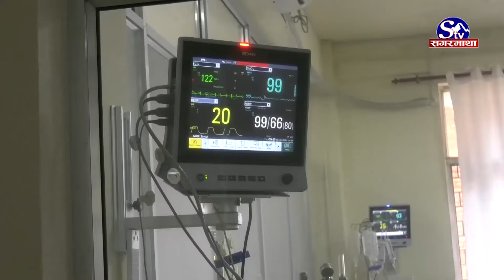थप ६७३ जनामा कोराना भाइरस संक्रमण पुष्टि | Sagarmatha Report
नेपालमा पछिल्लो २४ घण्टामा थप ६७३ जनामा कोराना भाइरस संक्रमण पुष्टि भएको छ । यो अवधिमा ५०१ जना संक्रमित निको भएका छन् भने १३ जना संक्रमितको मृत्यु भएको छ ।